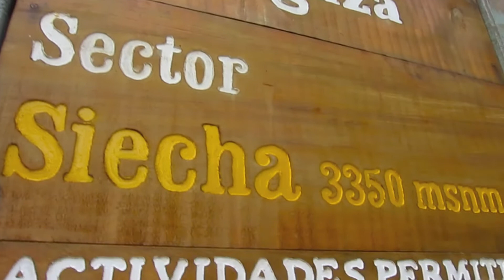PNN Chingaza - Hike to Lagunas de Siecha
takes you to the Parque Natural Chingaza a great trek to do just an hour away from Bogota. Discover the Lagunas de Siecha as well as the endemic fauna an flora, including the Frailejones plants.